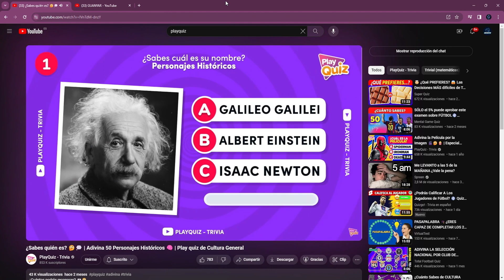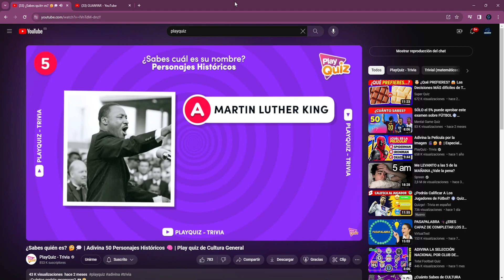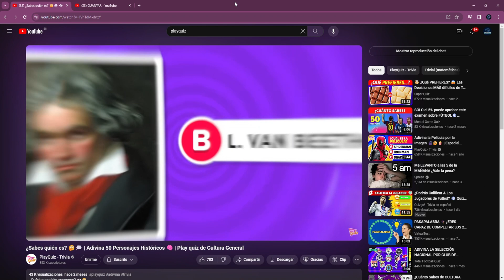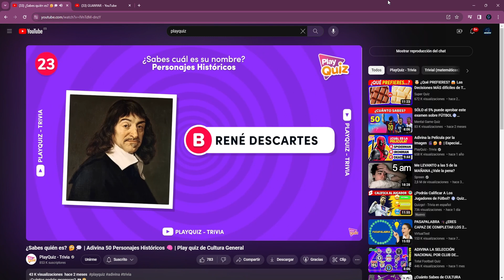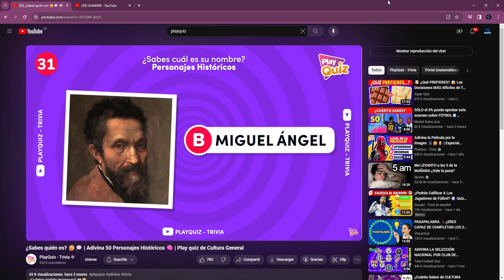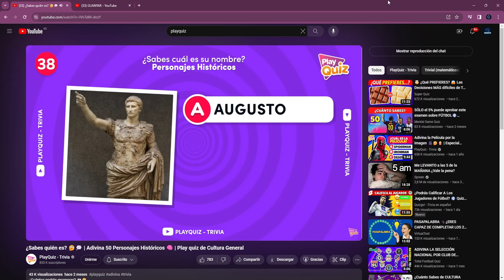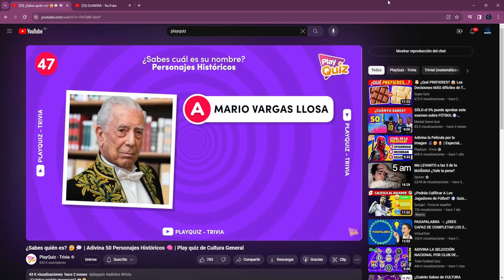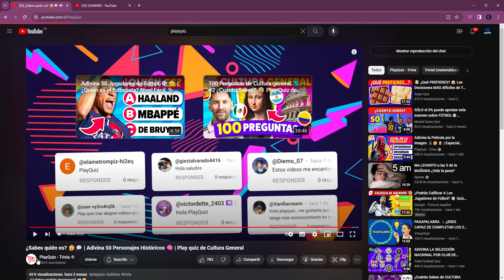ADIVINA PERSONAJES HISTORICOS *SOY MUY BUENO* - IkerSito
► ¡Sígueme!